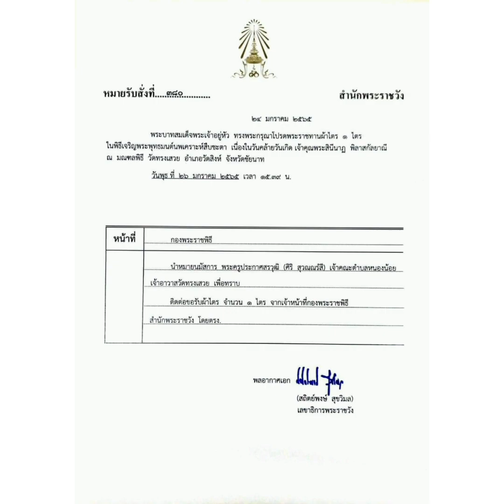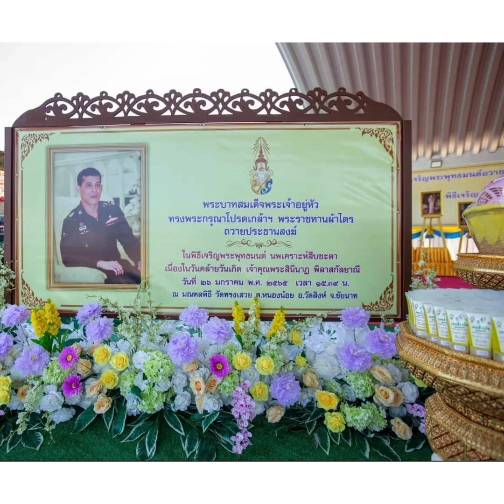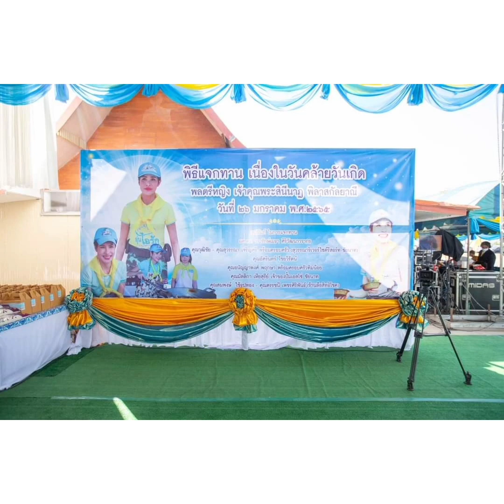งานพิธีที่วัดทรงเสวยจ.ชัยนาทถูกพูดถึงมากที่สุด!!ว่าอลังการ งานวันคล้ายวันเกิดท่านเจ้าคุณพระสินีนาฏ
กิจกรรมวาระที่ 2

ทรงพระกรุณาโปรดเกล้าฯ พระราชทานผ้าไตร
ถวายประธานสงฆ์
ในพิธีเจริญพระพุทธมนต์ นพเคราะห์สืบชะตา
เนื่องในวันคล้ายวันเกิด เจ้าคุณพระสินีนาฏ พิลาสกัลยาณี
วันที่ ๒๖ มกราคม พ.ศ. ๒๕๖๕ เวลา ๑๕.๓๙ น.
ณ มณฑลพิธี วัดทรงเสวย ต.หนองน้อย อ.วัดสิงห์ จ.ชัยนาท

โดยมี นายรังสรรค์ ตันเจริญ
ผู้ว่าราชการจังหวัดชัยนาท
และหัวหน้าส่วนราชการเข้าร่วมพิธี

หมายเหตุ โดยมีสำนักงานพระพุทธศาสนาจังหวัดชัยนาท และ วัฒนธรรมจังหวัดชัยนาท เป็นผู้ลำดับขั้นตอนพิธีการ